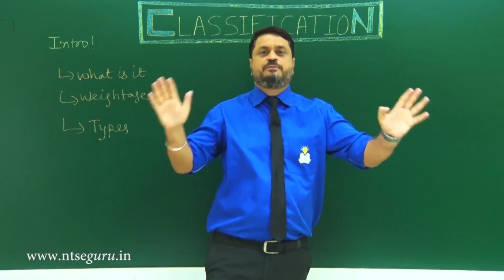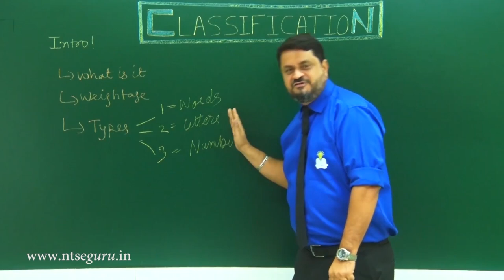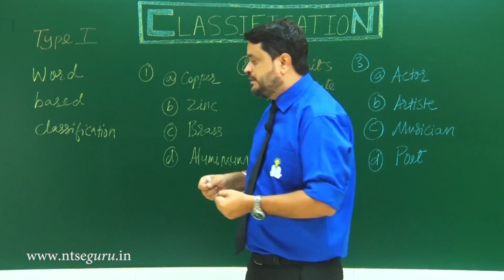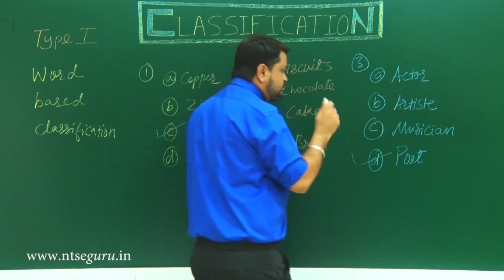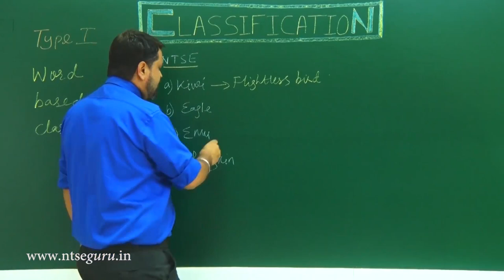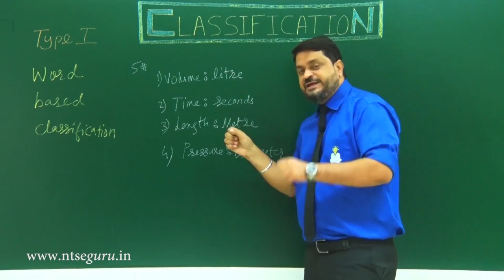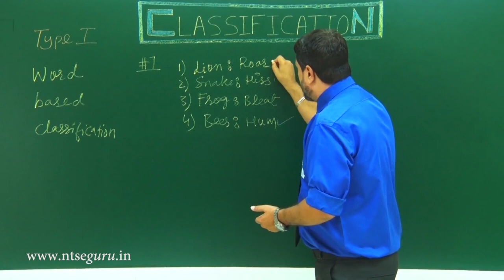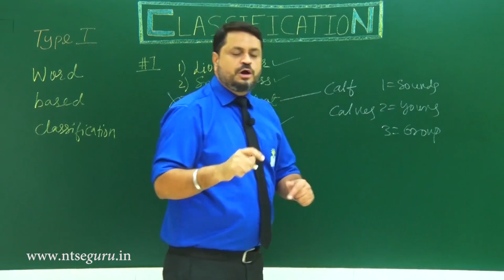NTSE MAT - Classification | Verbal Reasoning | NTSE Stage 1&2 | Preparation, Tricks & Questions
NTSE MAT, Classification, Verbal, verbal classification, Reasoning, NTSE Stage 1, Stage 2, NTSE Preparation, Tricks & Questions, Analogy, logical Aptitude

Cracking NTSE becomes easier than ever. Prof. Vipin Joshi, the mentor with National Record in producing NTSE scholars in India has launched a 360-degree online platform- NTSE Guru to cater the needs of NTSE Aspirants.

NTSE Guru not only comprises of state-wise online video lectures, practice video lectures, tests & All India Test Series but also provides you with the set of important questions for the upcoming NTSE examination.

Not just this, everyone expects almost the same questions that he frames in his test-series and practice sheets for NTSE. Numerous state toppers year after year under his belt turns him simply - The Greatest Mentor in the history of the examination.

Salient features of NTSE GURU:

● Concept Video Lectures
● Practice Video Lectures
● Comprehensive Study Material
● Mock Tests
● All India Test Series
● List of Most Probable Questions for Upcoming NTSE